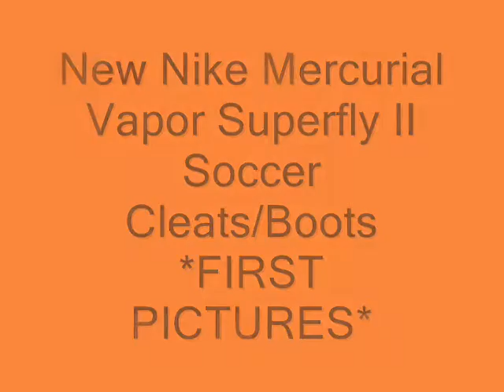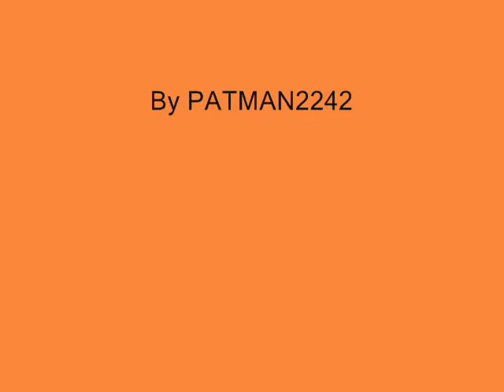NIKE MERCURIAL VAPOR SUPERFLY II BLACK/CIRCUIT ORANGE FIRST PICTURES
New Nike Mercurial Vapor Superfly II Black FIRST PICTURES